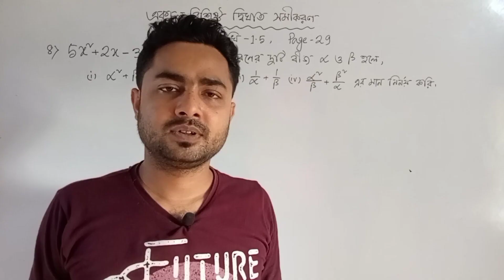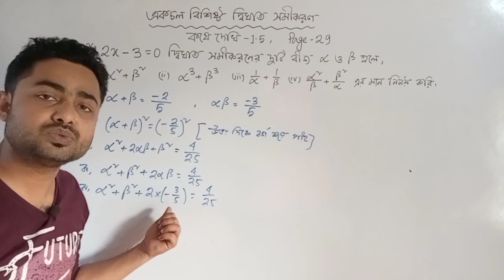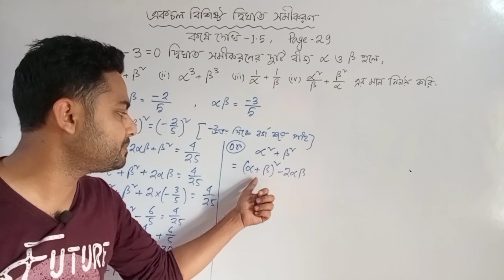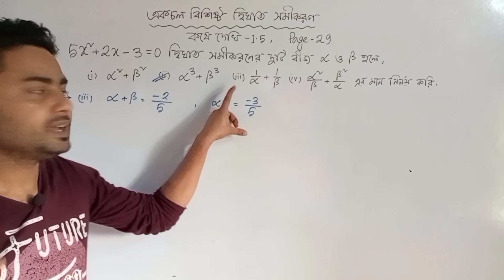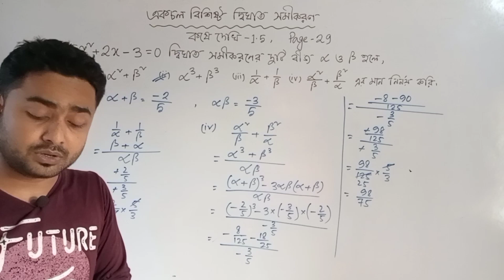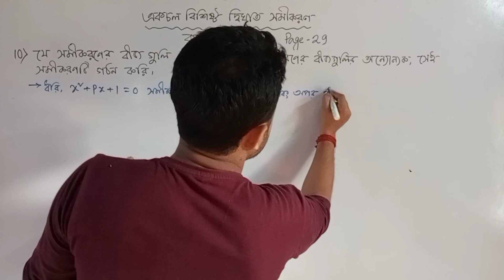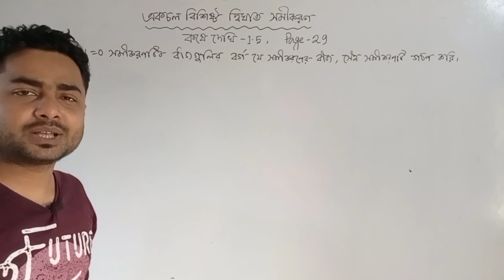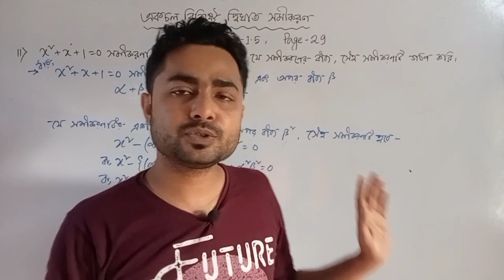title : কষেদেখি 1.5 part-3 | Students’ Rooms in BENGALI | Class 10 Math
todays topic : Quadratic equations with one variable class 10
একচল বিশিষ্ট দ্বিঘাত সমীকরণ.

Kd 1.5 class 10
WBBSE kd 1.5
Class 10 kose dekhi 1.5
Kose dekhi 1.5 class 10 math
Class 10 math kd 1.5
WBBSE math class 10 kose dekhi 1.5
Class 10 math quadratic equations
Chapter 1.5 maths class 10
Mathematics
Madhyamik math
WBBSE
WBBSE math